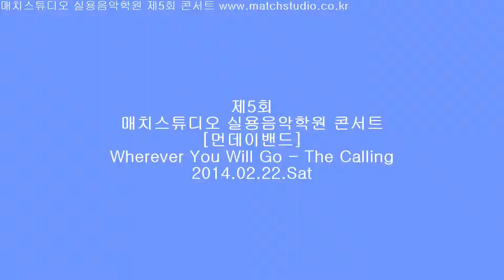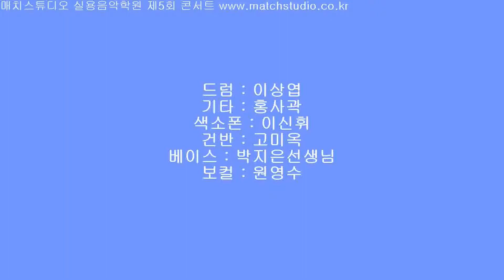mix[먼데이밴드] Wherever you will go- the calling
2014매치스튜디오 실용음악학원
직장인밴드 공연 영상입니다.
The Calling 의 [Wherever you will go]
매치 직장인밴드 [먼데이밴드] 의 연주 입니다